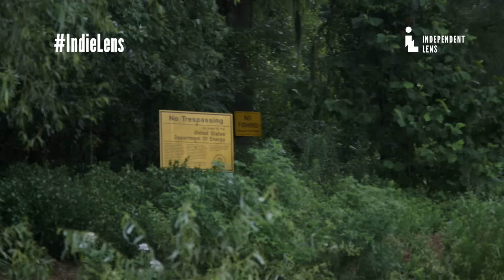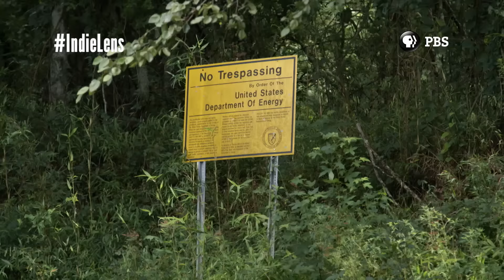INDEPENDENT LENS | Containment | Savannah River Site Nuclear Facility: No Fishing | PBS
This excerpt from the Independent Lens documentary Containment takes a tour of the swampy area in Burke County, Georgia, adjacent to Savannah River Site (SRS) nuclear facility. The distance separating the two is the width of the river itself. "No fishing" signs dot the area, and as one of our guides points out, a lot of people think that's a territory thing rather than a warning about radioactive fish. The SRS is a large facility, covering 314 square miles, and the distance across the river, as Burke County Rev. Willie Tomlin tells us, is no more than 75 feet. What is in that water and what effect has it had on plant and wildlife (and people) in the area?